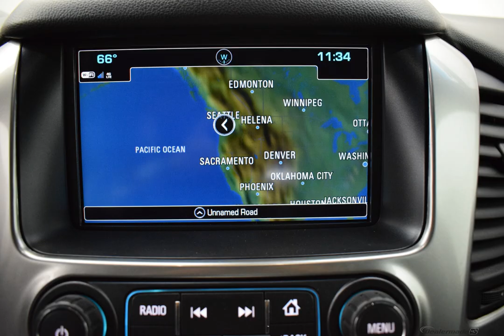2017 Silver Ice Metallic Chevrolet Suburban 4D Sport Utility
Used 2017 Silver Ice Metallic Chevrolet Suburban 4D Sport Utility LT jet black
*ATTN: Price Recently Reduced!*, 4-Wheel Antilock Disc Brakes, ABS brakes, Alloy wheels, Compass, Electronic Stability Control, Emergency communication system, Front dual zone A/C, Heated door mirrors, Heated Front Reclining Bucket Seats, Heated front seats, Illuminated entry, Lane Keep Assist, Low tire pressure warning, Power Liftgate, Power-Adjustable Accelerator & Brake Pedals, Remote keyless entry, Traction control.

Reviews:

  * Seating for up to nine passengers; cargo capacity is generous; high-quality interior adds some luxury; strong V8 engine is up to the task. Source: Edmunds